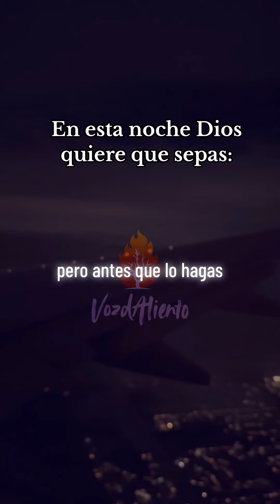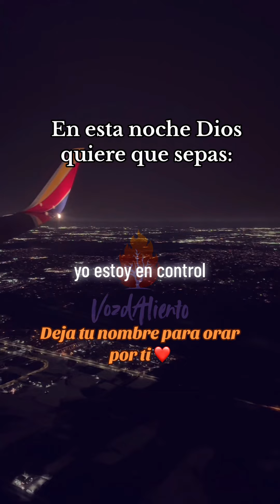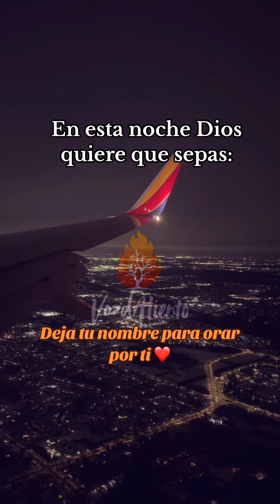EN ESTA NOCHE DIOS QUIERE QUE SEPAS ❤️